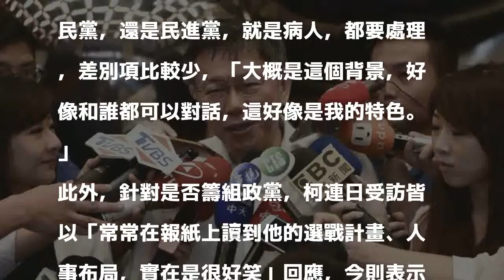被稱為兩岸最大公約數 柯P：我也是台灣社會最大公約數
〔記者沈佩瑤／台北報導〕台北市長柯文哲魅力橫掃藍綠，日前更獲中國央視肯定，製作2分鐘報導，並在結尾稱柯有可能競選下屆總統，因此有平面媒體分析認為，柯在2020或許將成藍綠、兩岸最大公約數。對此，柯文哲今早受訪雖未正面回應，卻說，他也是整個台灣社會最大公約數。

發表評論評論如下。